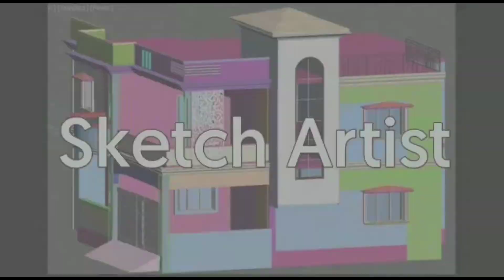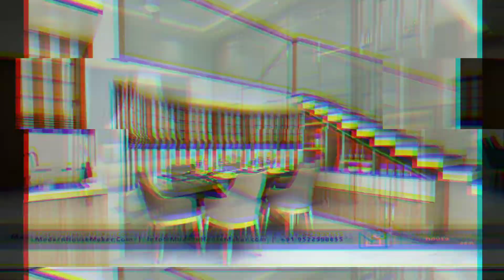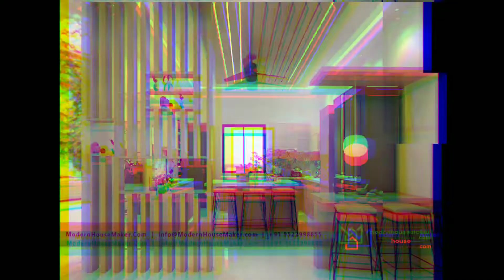100+ Most Beautiful Interior Designs | Bedroom Interior | Living Room & More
Modern House Maker is a one-stop solution for architectural and interior design. With innovation and creativity house planners in Indore lay their expertise, skill, and experience for house plan drawing. Catering to the diverse requirements in designing, we have the categories for small house designer Floor Plan Designer, bungalow house designer, etc. However, modern house designers are inquisitive and analyze the latest trends and demands in the market.

Having a home is the dream of every individual. Thus, our house designers resonate with your special feeling of building your own home. Thereby, consult our house structure designer and get the satisfying service from the architects in Madhya Pradesh.